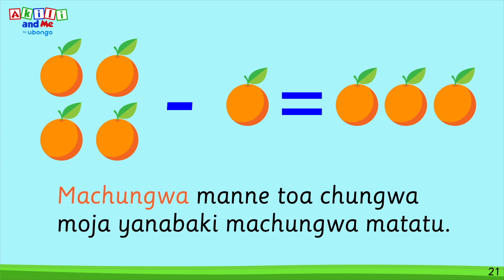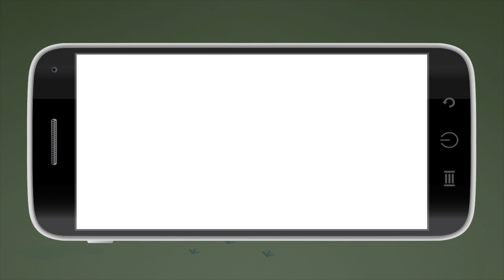Machungwa Matano Matamu! | Soma Vitabu na Akili and Me | Katuni za Elimu kwa Watoto